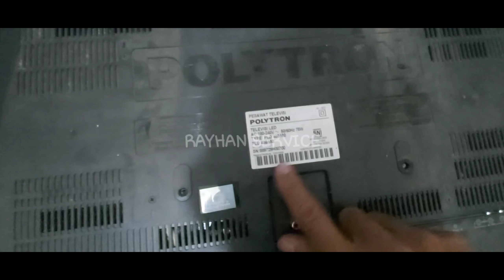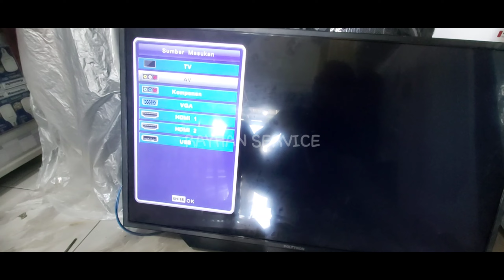Cara perbaiki TV polytron LED 43inchi mati total dan bonus rusak Backlight nya